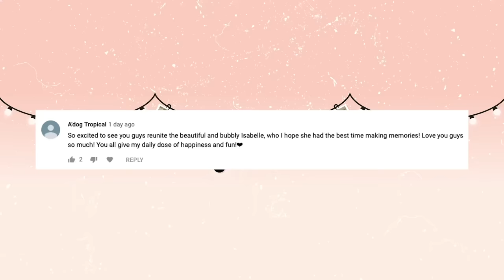TERRIFYING MOMENT AT THE WATER PARK! EUROPE ROAD TRIP DAY 28!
We had a terrifying moment with Isla today at the water park!

** Get our caravan awning here from Glossop Caravans (not a sponsored link but these guys are amazing!) they have a code buzz lightyear for discount on all their awning products.

Bradford
BD1 9AZ